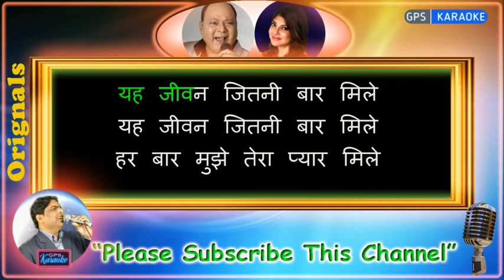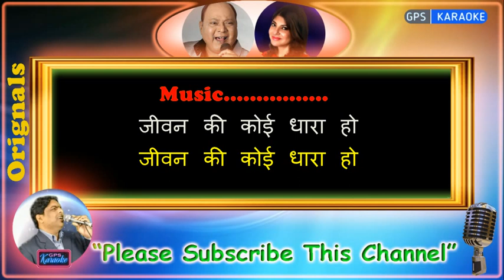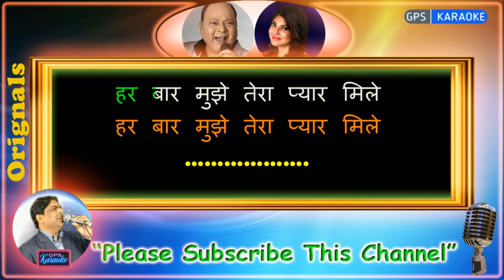Ye Jeevan Jitni Bar Mile -MALE (Original Karaoke) | Banjaran-1991 | Alka Yagnik-Mohd Aziz | Hindi